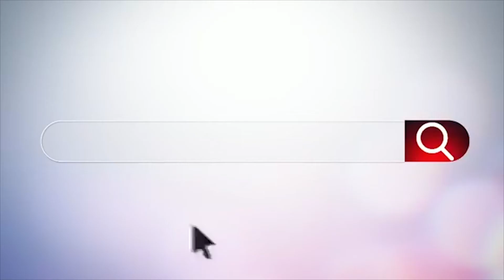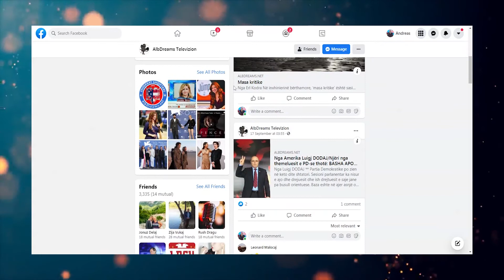Shqipe ku ike